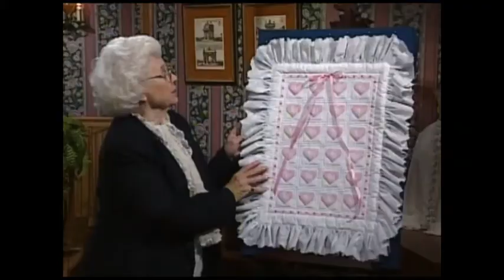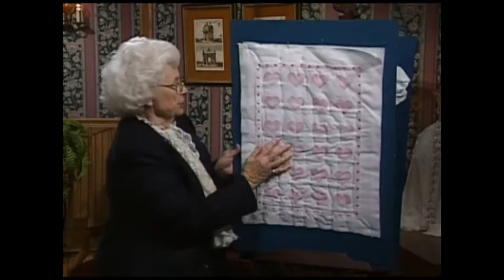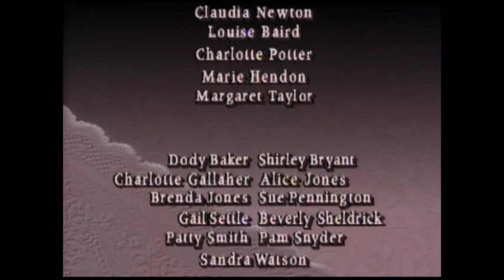Martha's Sewing Room: Fabric Stenciling (704)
Stencil tools, stencil cutting, and stencil paints and crayons are discussed and demonstrated. A "treasures" pillow and the construction of a lace and netting vest are also shown; vintage clothing. Guest: Margaret Boyles. Episode Number: 704

Time stamps:
00:00 - Intro
00:25 - Welcome
01:55 - Technique: Fabric Stenciling
10:59 - Technique: Machine Quilting
15:44 - Home Decorating: "Treasures" Pillow
18:57 - Technique: Lace/Netting Vest
22:24 - Grandmother's Trunk
23:20 - Sewing from the Heart
24:56 - Credits

Be inspired by our library of sewing classes, tailored to improve your skill set. Take a stroll through the latest Doll Club and enjoy the beauty of the Embroidery Collections.

Original Sewing & Quilt Expo is a place to find the latest techniques and products, and learn new skills with cutting-edge education. It’s where the sewing community comes together to encourage and inspire our own individual journeys to wherever the needle will lead.